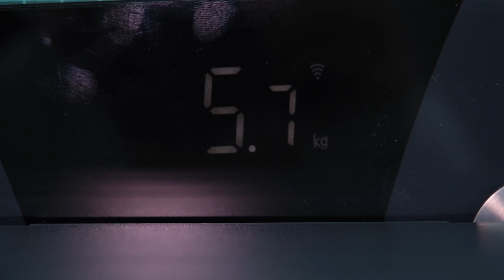Her eve/arabaya/karavana lazım alet çantası JIMI X3-ABC incelemesi